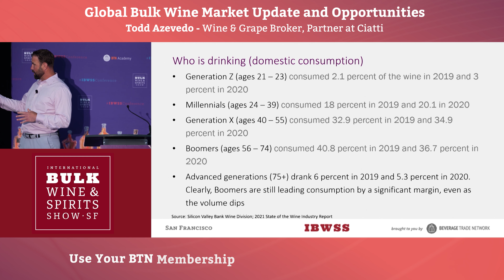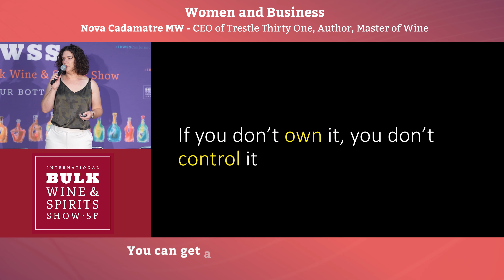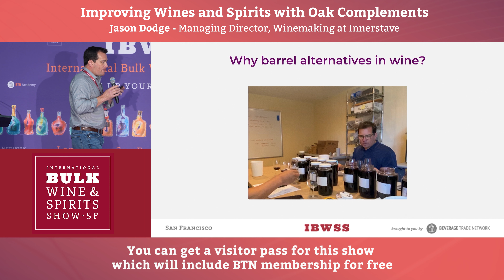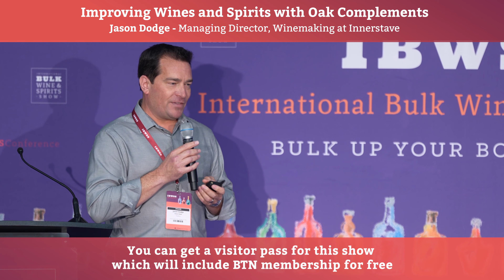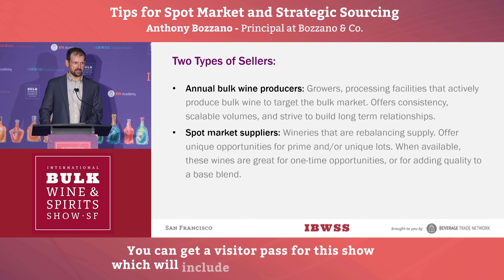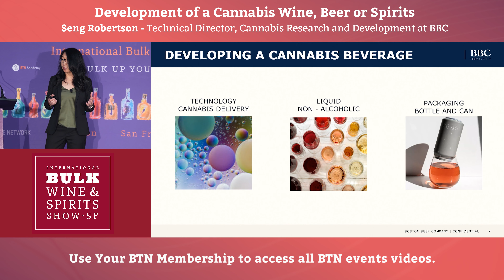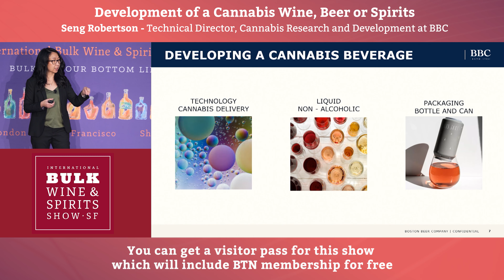IBWSS 2022 Keynotes | San Francisco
***About IBWSS***
The International Bulk Wine and Spirits Show is an annual trade show and conference, open to trade professionals only, which takes place in San Francisco, CA.

IBWSS San Francisco will give supermarkets, retailers, restaurants, wineries, distilleries, and other buyers a premier international platform to source bulk wine and spirits and meet private label suppliers.